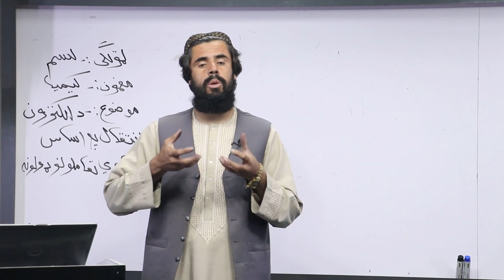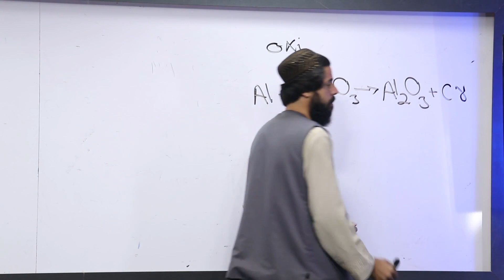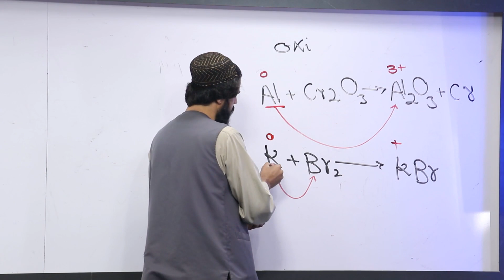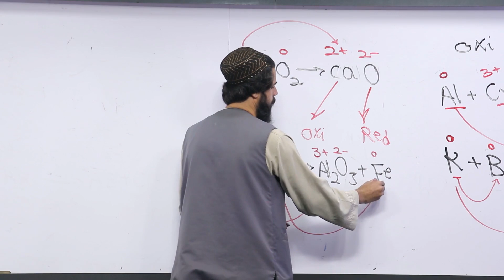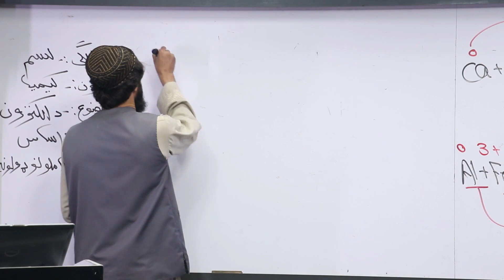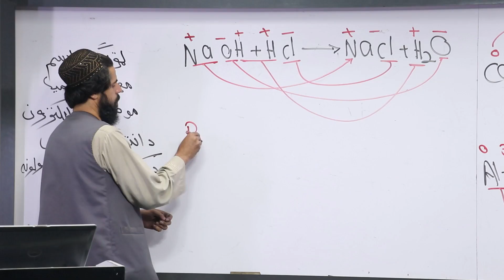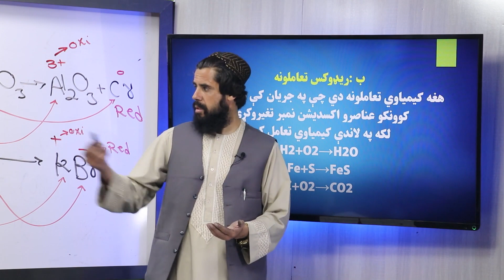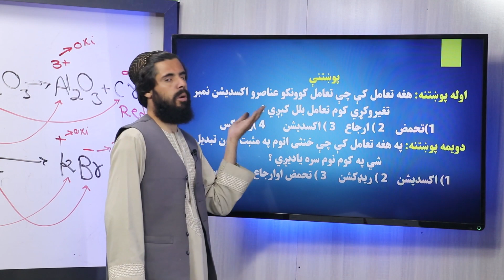59 لسم ټولګی کیمیا مضمون د اکسیدیشن او ریدکشن تعاملونه د اکسیدیشن او ریدکشن تعریف